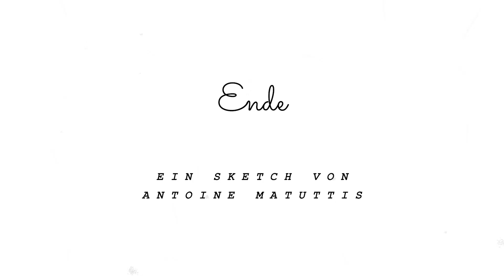German Cartoon Sketch | A TRIBUTE TO LORIOT (2020)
Two gentlemen have a disagreement over whether or not a plant is beautiful.
"The Plant" pays homage to the great german cartoonist and comedian, Loriot.